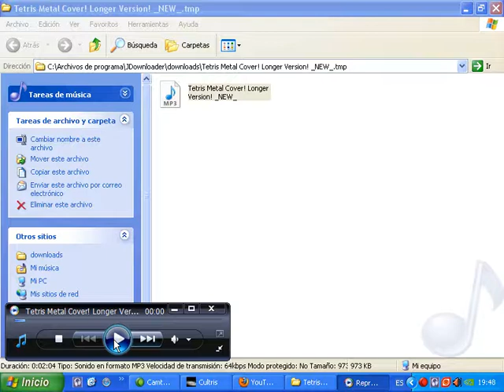Cultris Tetris Online Part 1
donacion :3
Otro juego online simple para pc :D espero que les guste ¿quien sera el ganador :O!!!? el mejor de 3 decidira esta pelea :P!!